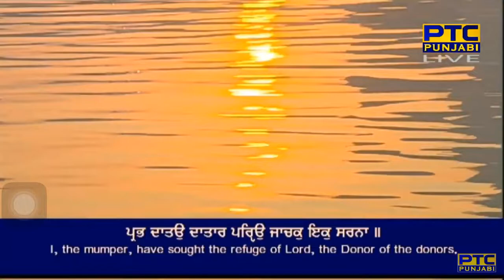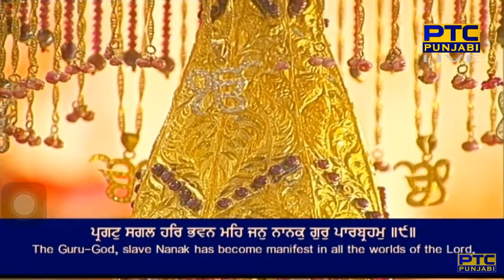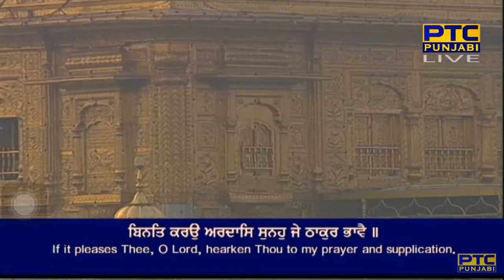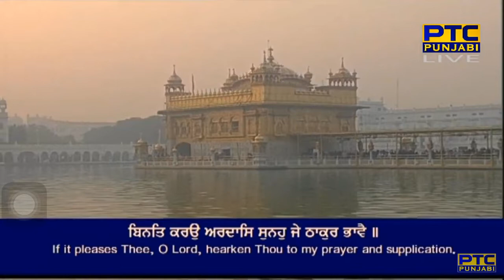Baleo Chiraag Andhiaar Main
Svaiyay Mehl 5 - Guru Arjan Dev Ji - Sri Guru Granth Sahib Ji - Ang 1386

prabh dhaatau dhaataar pariyeau jaachak ik saranaa ||
milai dhaan sa(n)t ren jeh lag bhaujal taranaa ||
binat karau aradhaas sunahu je Thaakur bhaavai ||
dheh dharas man chaau bhagat ih man Thaharaavai ||
baleo chiraag andhiaar main sabh kal udharee ik naam dharam ||
pragaT sagal har bhavan meh jan naanak gur paarabraham ||9||